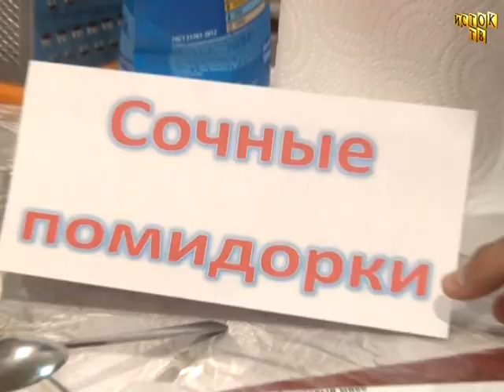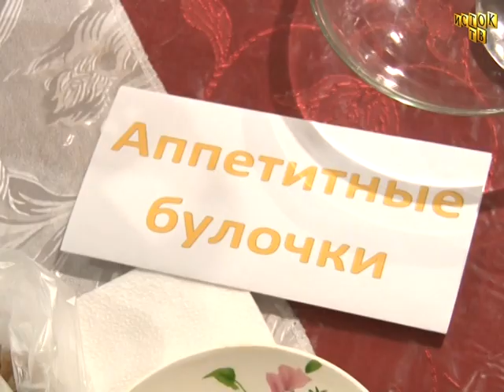Кулинарный конкурс для воспитанников воскресной школы